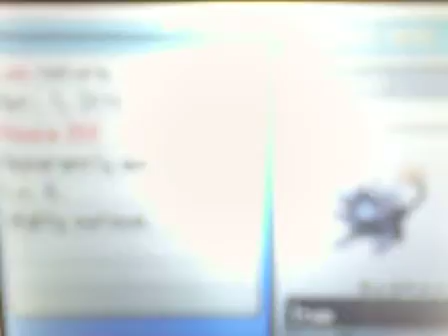Pokemon SoulSilver evolving Shinx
evolves at Lv. 15